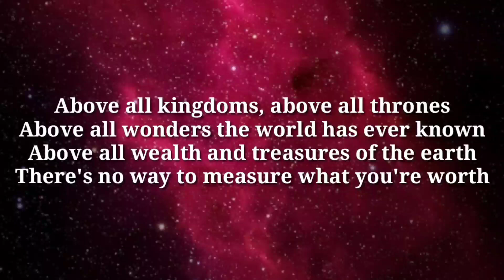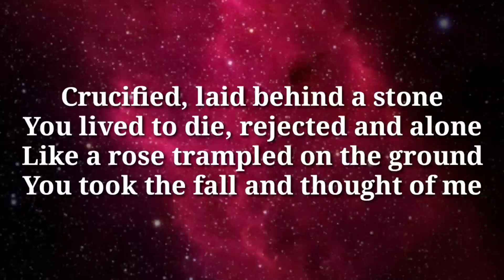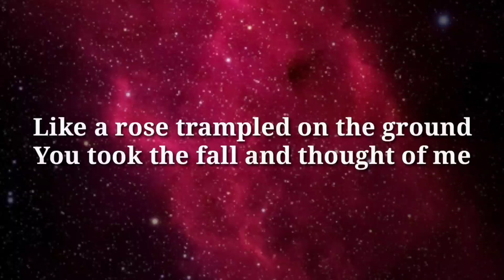Above All - minus one key of A